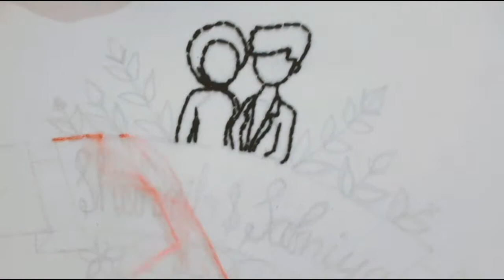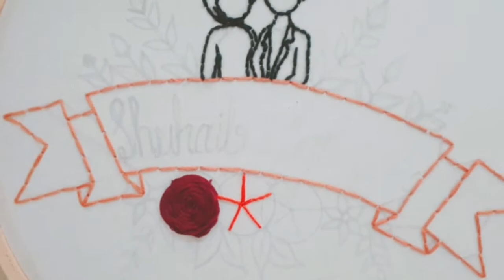hand embroidery couple name and structure ||hoop art ||tutorial day work